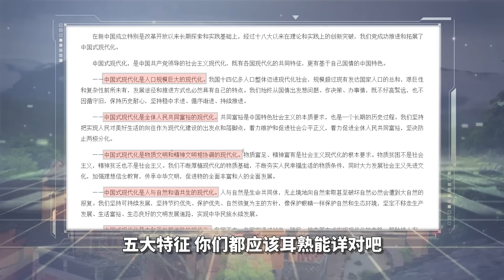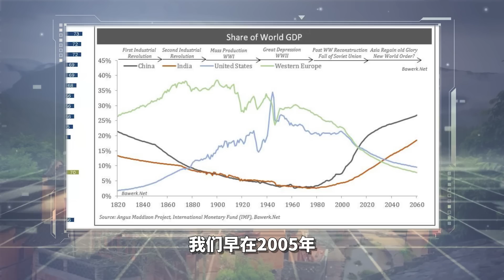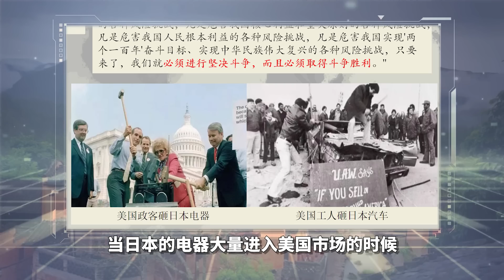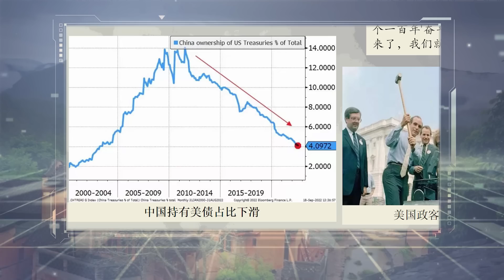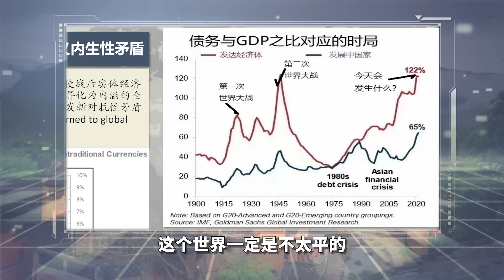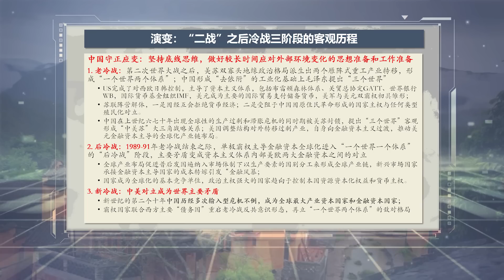温铁军：为什么中国式现代化是新时代的伟大斗争？【温言铁语】